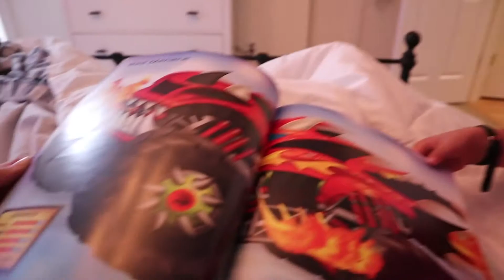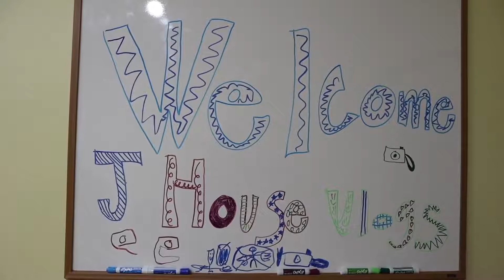8 Passengers Mystery Guest!